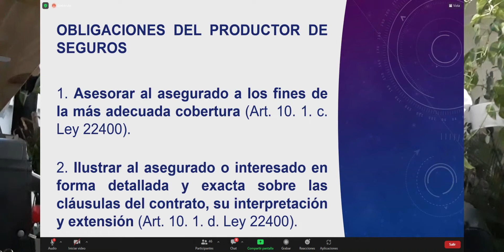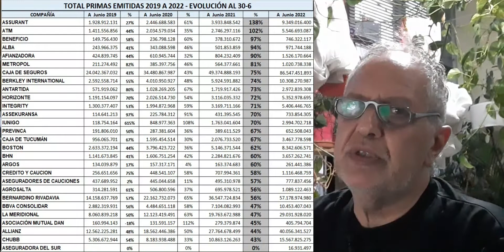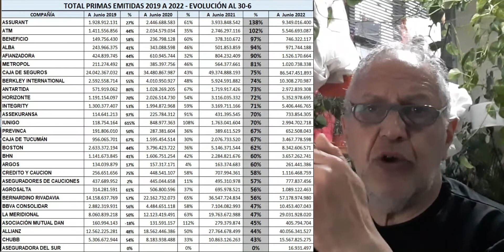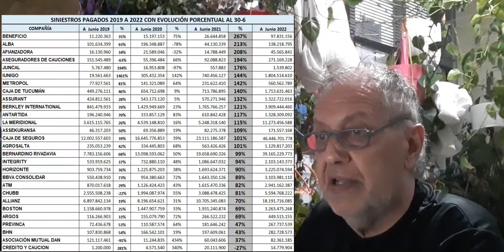17S Primas Emitidas es Vendidas, Siniestros Pagados es Compromisos Honrados: Chan. Sequía sin Seguro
PRIMAS EMITIDAS JUNIO 2019 - JUNIO 2022
SINIESTROS PAGADOS JUNIO 2019 - JUNIO 2022
EMITIR ESTÁ BUENÍSIMO, PERO PAGAR ESTÁ MEJOR.
¿SEQUÍA CON O SIN SEGURO? ARDE LA ZONA NÚCLEO
Y LA ZONA QUE PONE LA PLATA: CUÁNDO AFECTARÁ
EN LOS SEGUROS Y EN LA RECAUDACIÓN.
BLANQUEO: ¿TAMBIÉN PARA ASEGURADORAS?
WALDO SOBRINO Y MARÍA FABIANA COMPIANI, DIR
DE SINIESTROS DE LA CAJA.
¿CUÁNTAS OBLIGACIONES Y DEBERES TIENE EL PAS?